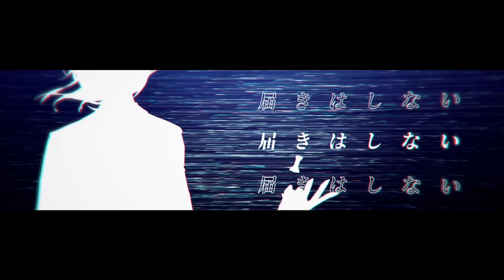【KACB-R1】宇宙葬 : SPACE BURIAL 【AXIUM】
[i screamed, but the sound won’t reach anyone. just my soliloquy.]

　Today, the members of the Elite Chess Club (originally a hideout for gambling activities) are gathered in the club room not for a battle of wits, but to pick their first kill. Their lives were quite ordinary, contrasting their eccentric personalities, and yet the arrival of the timid but mysterious first year student - Oura - has signaled change for the rules they play the game of life by.
　“Remain the last one standing, and you shall be granted the title of the Grandmaster” - the six members begin to discover their inner sinister urges and motives to take another’s life. A seven day countdown has appeared on each of their left wrists, and mysterious notes containing blackmail, malicious rumors, deep dark secrets and fears are found scattered nearby, and the more is revealed, the higher the stakes are. Little do they know that there is no winner to the game, and they are being put to the test of friendship, trust and purification of the souls.

7 days, 7 persons, 7 deadly sins - Oura is looking forward to an eventful first year of their studies!

(CW: graphic descriptions of violence)

*english and japanese translation available for the rap verse at 1:25

　　♖ mix
はなみ (adlib arrangement, tune)
azuma (time, mix, master)

shikei ━ promo art, coloring

　　♕ movie
chui
pKotetsu

music: ちんたら (Chintara) feat. 初音ミク (VOCALOID Hatsune Miku) - 宇宙葬 / Uchuusou / Space Burial

photography: もりひろし (Mori Hiroshi)
(link N/A)